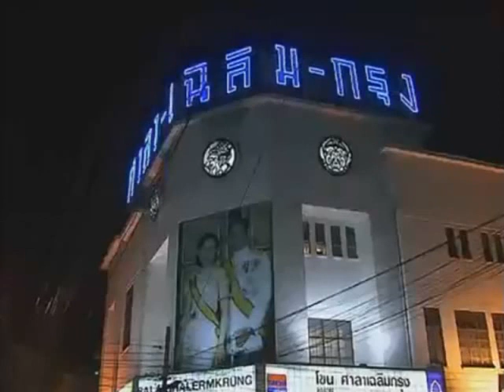มูลนิธิโรงพยาบาลเด็ก กองทุนอาคารเฉลิมพระเกียรติ 80พรรษามหาราชินีCh3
จินตลีลาการกุศล "เพลงจากดวงใจ ท่วงทำนองแห่งรัก -- Heartsongs: Melodies of Love"
มอบความรักและมอบรายได้เพื่ออนาคตผู้ป่วยเด็ก (เวลา 19.00 น. วันพุธที่ 30 เมษายน 2557) พระเจ้าวรวงศ์เธอพระองค์เจ้าโสมสวลี พระวรราชา   ทินัดดามาตุ เสด็จทอดพระเนตรการแสดงจินตลีลาการกุศล "เพลงจากดวงใจ ท่วงทำนองแห่งรัก -- Heartsongs: Melodies of Love" ซึ่งจัดขึ้นโดยความร่วมมือของ สถาบันสุขภาพเด็กแห่งชาติมหาราชินี มูลนิธิโรงพยาบาลเด็ก กองทุนอาคารเฉลิมพระเกียรติ 80 พรรษามหาราชินี และมูลนิธิศาสนจักรของ      พระเยซูคริสต์แห่งวิสุทธิชนยุคสุดท้าย โดยเชิญคณะนักแสดงระดับโลก Young Ambassadors มหาวิทยาลัย    บริกแฮมยัง (Brigham Young University : BYU) ประเทศสหรัฐอเมริกา ร่วมโชว์ความสามารถอันโดดเด่นด้านร้องเพลงและลีลาการแสดง ที่เปิดการแสดงและสร้างความประทับใจมาแล้วกว่า 44 ปี ใน 66 ประเทศ ต่อหน้าประมุขประเทศ อาทิ อินเดีย อังกฤษ ญี่ปุ่น อเมริกา จอร์แดน ฯลฯ ณ โรงมหรสพหลวง ศาลาเฉลิมกรุง

โดยรายได้การแสดงจินตลีลาการกุศล ร่วมมอบให้กับมูลนิธิโรงพยาบาลเด็กเพื่อสมทบการจัดหาครุภัณฑ์และการพัฒนาทางการแพทย์สถาบันสุขภาพเด็กแห่งชาติมหาราชินี และพัฒนาบุคลากรให้พร้อมในการดูแลรักษาผู้ป่วยเด็กให้เพียงพอต่อความต้องการในอนาคต รวมทั้งเป็นศูนย์กลางในรักษา ค้นคว้า วิจัยเพื่อพัฒนาวงการแพทย์เด็กในระดับอาเซียน

ศูนย์จัดหาทุนอาคารเฉลิมพระเฉลิมพระเกียรติ 80 พรรษามหาราชินี มูลนิธิโรงพยาบาลเด็ก 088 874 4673